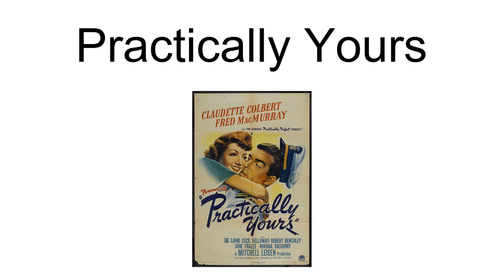Practically Yours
Practically Yours is a 1944 comedic film made by Paramount Pictures, directed by Mitchell Leisen, written by Norman Krasna, and starring Claudette Colbert and Fred MacMurray.